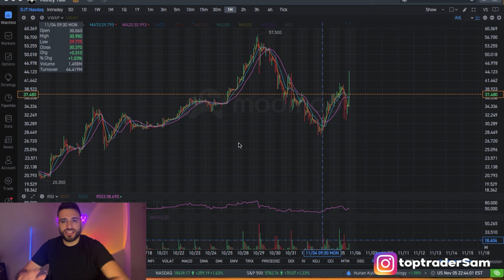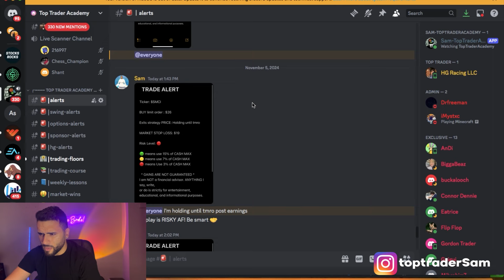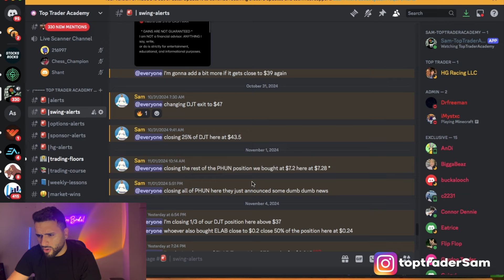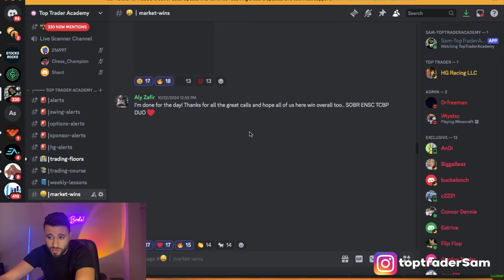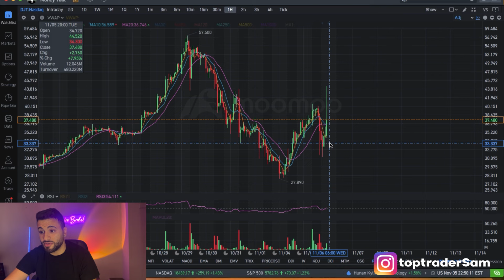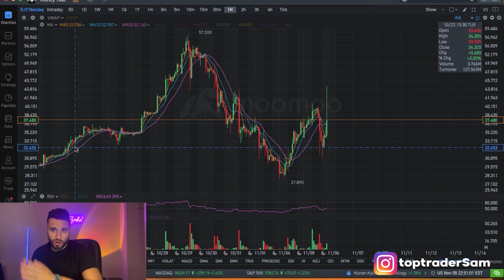DJT STOCK: WHEN TO TAKE PROFITS?! WATCH BEFORE PREMARKET! ($DJT)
In todays video I will be breaking down and discussing $DJT and where i see this stock heading from here on!

NOTE: THIS IS NOT FINANICAL ADVICE!